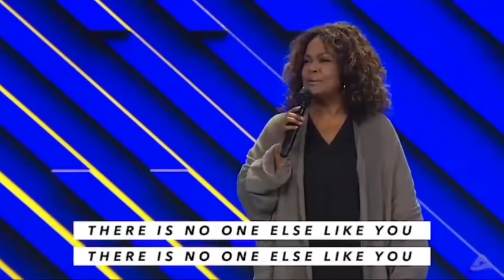YOU ARE GREAT - WORSHIP MOMENTS WITH CECE WINANS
Worship Moments with Cece Winans.